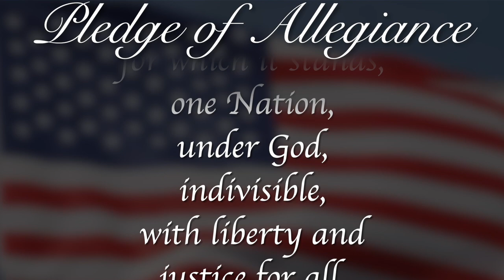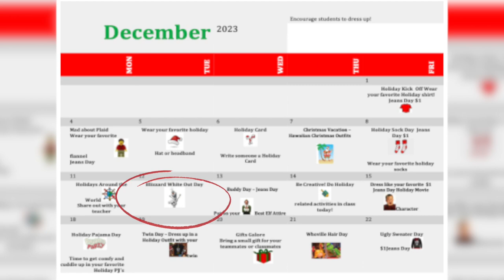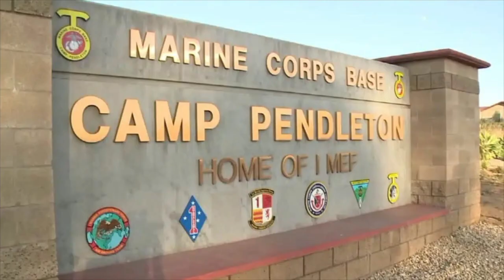Morning Announcements December 11th,, 2023